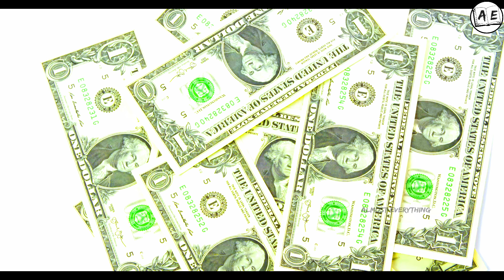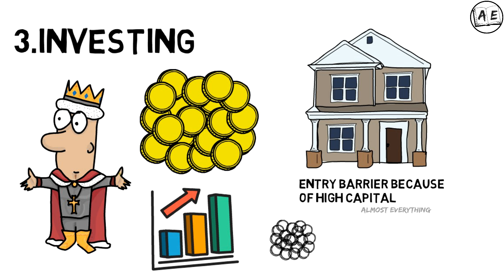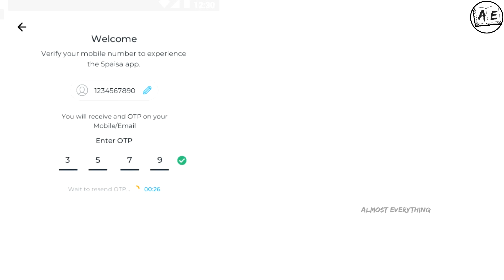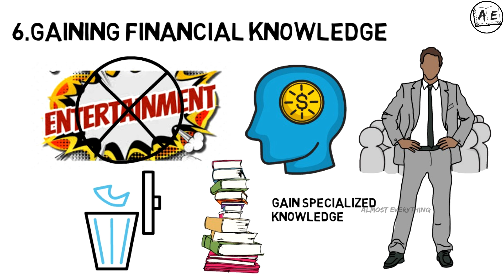6 Skills to Become Rich Tamil | Must Learn Financial Skills | Finance Friday#14 |almost everything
5paisa Capital is amongst the top 10 brokers in India. It offers an All-in-one account from which you can invest in stocks, mutual funds, gold, currency or commodities. No % brokerage, only flat Rs.20/trade. Exclusive pricing plans available for pro traders.

Hello Nanba! Open Demat Account from Some of the Best Stock Brokers in India

This is FINANCE FRIDAY EPISODE 14 BY ALMOST EVERYTHING
IN THIS VIDEO WE WILL SEE ABOUT THE 6 SKILLS THAT WILL MAKE A PERSON RICH
IN TAMIL LANGUAGE DISCLAIMER: These videos are for educational purposes only if the video or posts contain any financial Related Information please understand that We are NOT SEBI REGISTERED ANALYST.No Claims or Rights Reserved. We are not Responsible for your profit or Loss